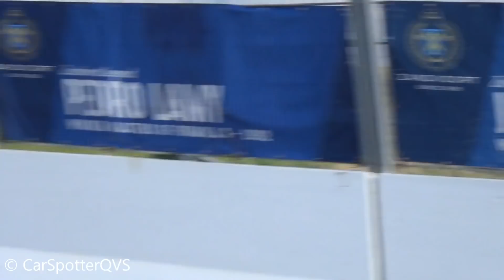$50 MILLION Hypercar Gathering - Chiron, CCX, LaFerrari, P1 GTR, URUS etc! LOUD SOUNDS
I have filmed the Hypercar Gathering display during Supercar Sunday Zandvoort 2018. Millions and millions of supercars and hypercars in one take! Enjoy the video!